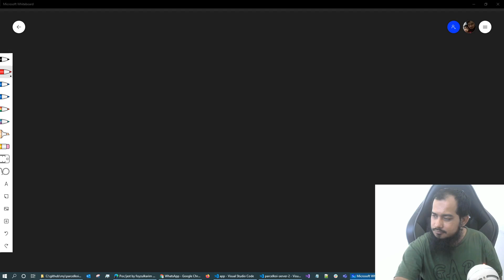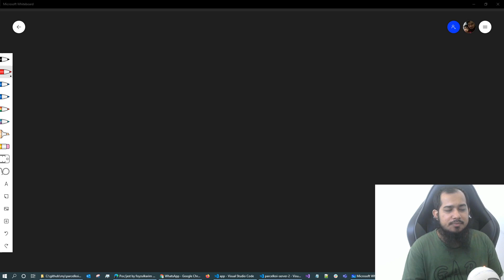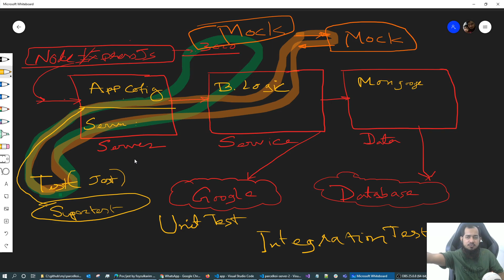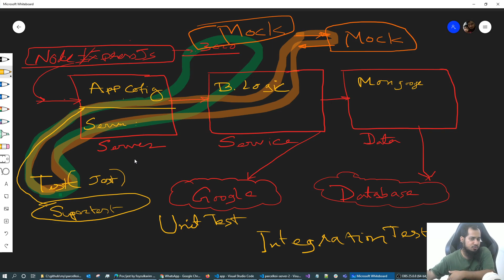(Bangla) Advanced Node.js with Express 032 : Test with Jest 04 - Unit Test & Integration Test